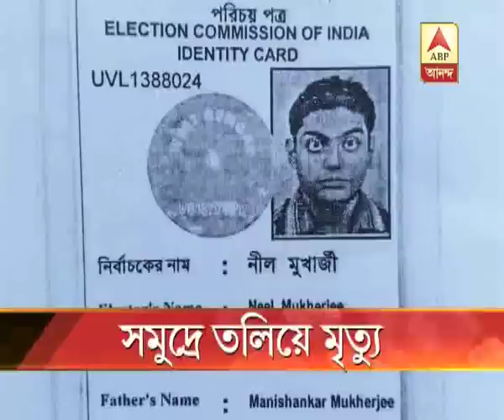Youth of Kolkata drowned on the sea of Tajpur